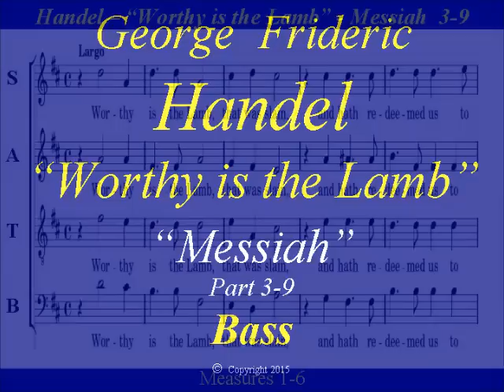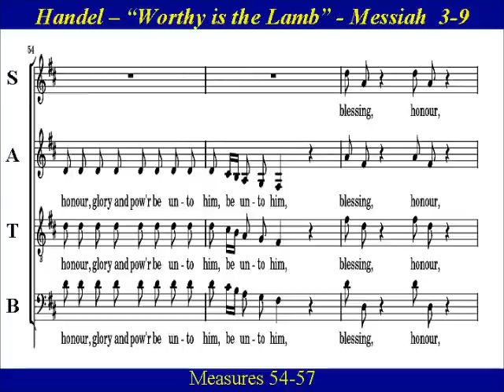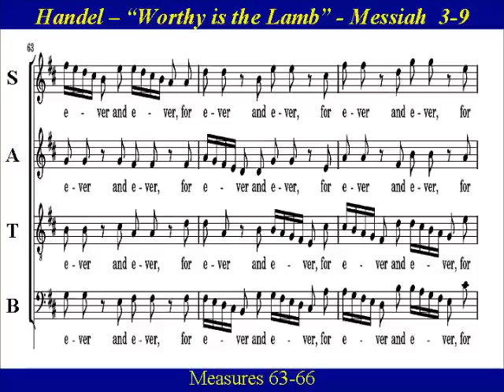53- Handel Messiah Part 3 - Worthy is the Lamb - Bass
Bass Choir Practice  “Worthy is the Lamb”, is from Part 3 of Handel's Messiah.   “Worthy is the Lamb” 53A   and  “Amen” 53B  together form the conclusion of  the Messiah .       “Worthy is the Lamb,” introduces the oratorio’s intended choral climax , a grand fugue on the word “Amen”.

(Revelation 5:12) Worthy is the Lamb that was slain and hath redeemed us to God by His blood, to receive power, and riches, and wisdom, and strength, and honor, and glory, and blessing. Blessing and honor, glory and power be unto Him that sitteth upon the throne, and unto the Lamb for ever and ever. Amen.